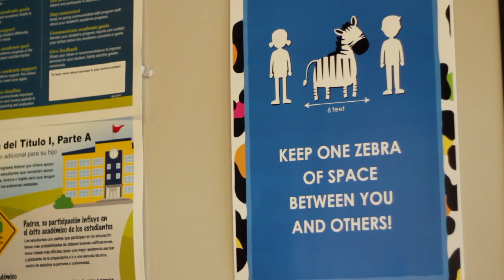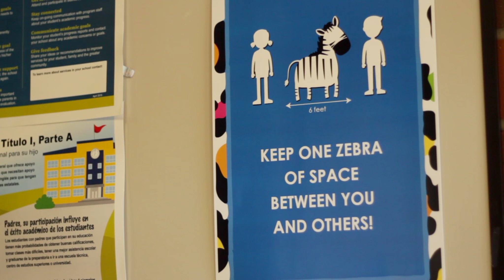We Need Your Support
Like many cultural institutions, the Children’s Museum of Tacoma remains closed; for the safety of visitors and staff, we will not reopen before January 2021. Since March, our staff are working as hard as ever to bring play to our community in new ways.

Your Museum membership is so much more than its perks, it’s a testament to your values in giving back to your community. You’re making a commitment to access for children and families by making an annual investment in your Museum.  When you purchase a membership at the Children’s Museum of Tacoma (it’s 100% tax deductible!), you make it possible for us to offer Pay As You Will admission, and you help sustain quality, free programming in the Museum and throughout Pierce County.

Membership sales and renewals are on hold while the Museum is closed, but we could still use your support. Would you consider a recurring monthly gift of $5, $10, or $15 to help us fill the gap?